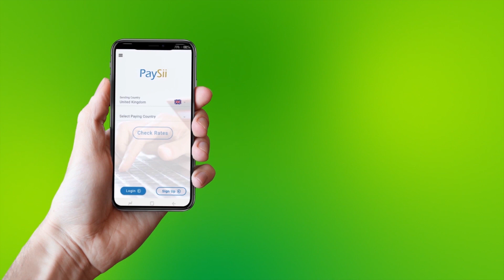Gudiga Imtixaanka Ka Qadaysa Xubnaha Cusbitaalka Guud Ka Banaan Oo La Dhaariyay